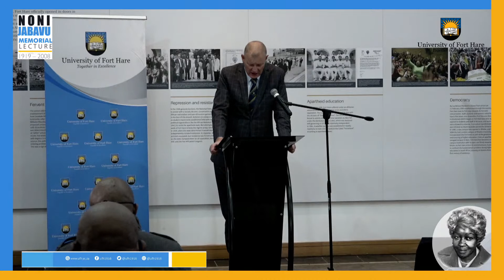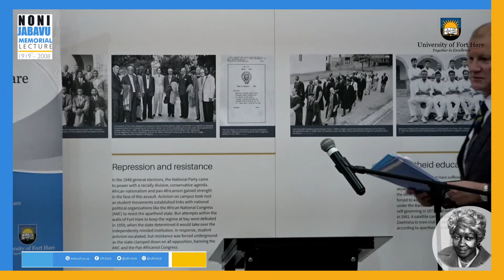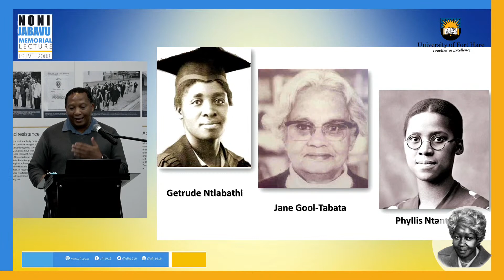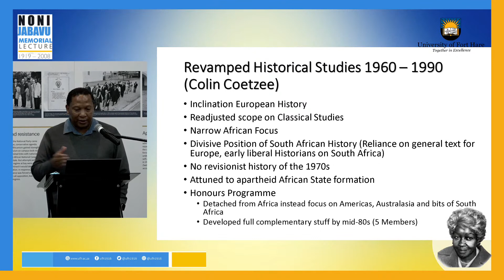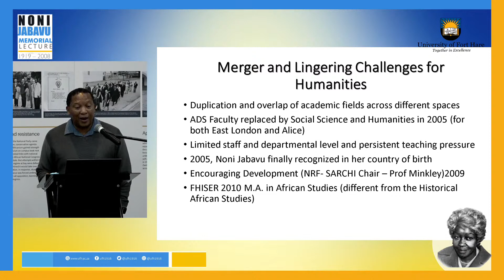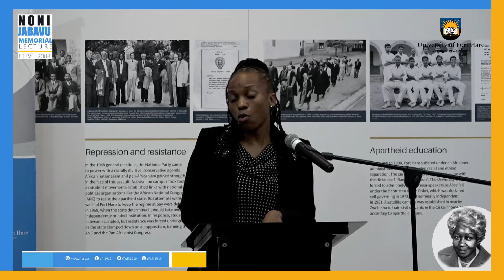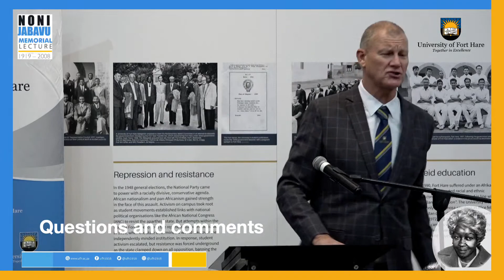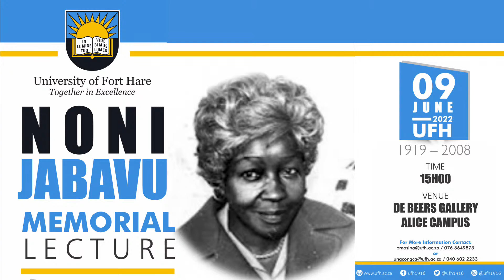Noni Jabavu Memorial Lecture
Presented by Professor Luvuyo Wotshela from NAHECS at the University of Fort Hare (UFH). He will present a lecture titled ‘Unfulfilled Potential: Persistent constraints of Historical Studies and Associated Humanities at the University of Fort Hare – The Critical Years, 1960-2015’.  Respondents will be Dr. Nicole Ulrich (History) and Dr. Sindiso Zhou (English and Comparative Studies). We will be honored by the attendance of representatives of the Jabavu family.